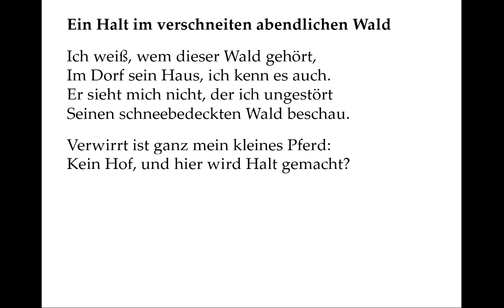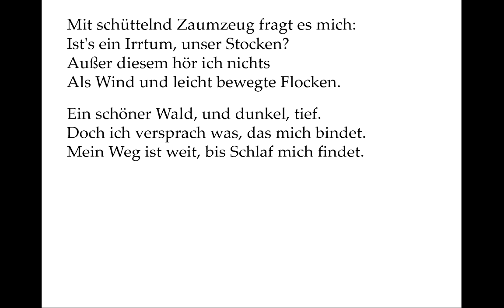Robert Frost: Stopping By Woods On A Snowy Evening (deutsch)